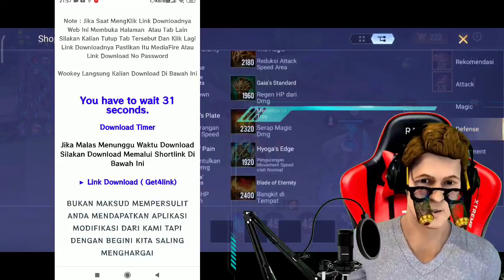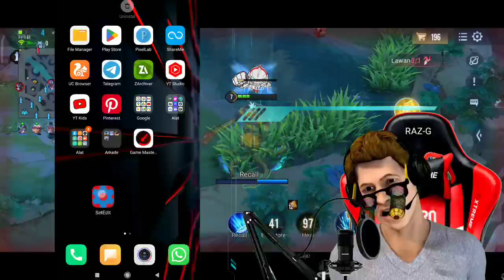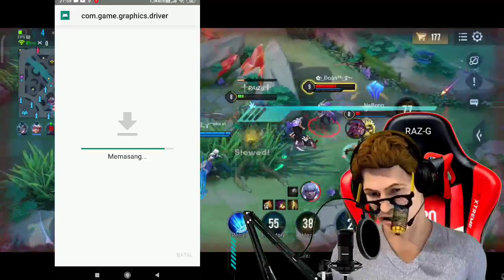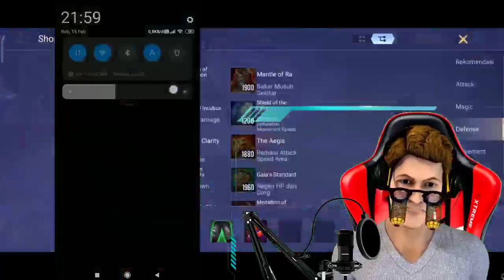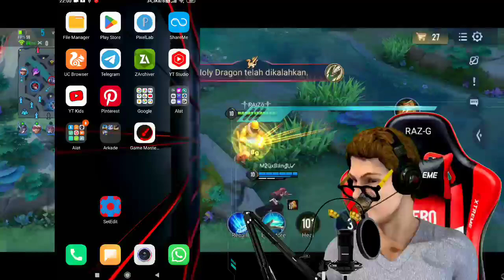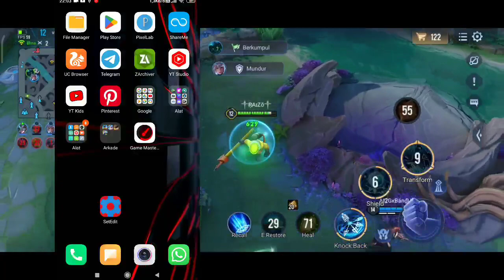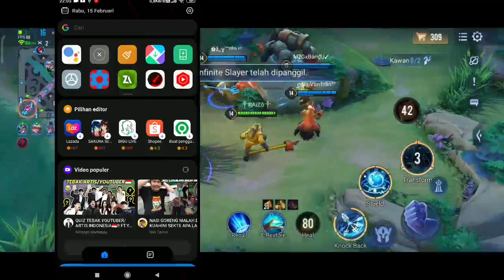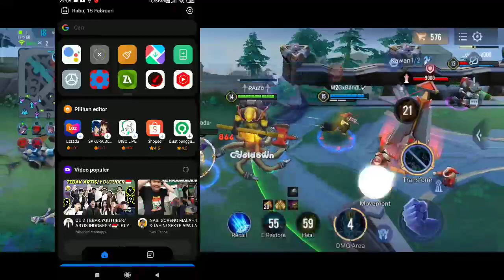AUTO JERNIH ITU MATA😍😋| GRAPHICS DRIVER GAME - UNLOCK OPTIMALISASI GRAFIK ALL GAME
unlock high grafik all game, graphics driver game 2023 support semua android dan game yang bisa kalian gunakan untuk menambah ketajaman grafik pada game yang kalian mainkan...

souce : @TG GAMING TECH